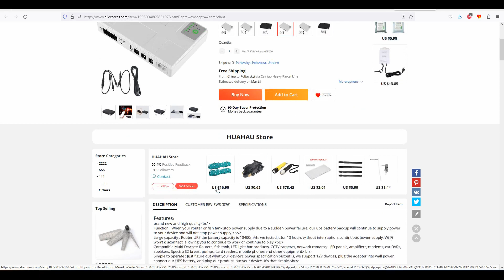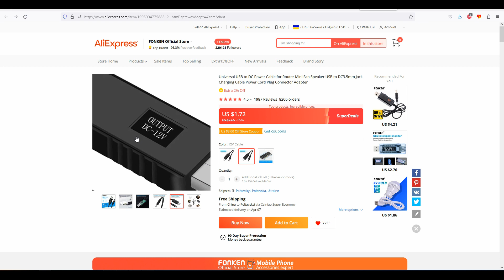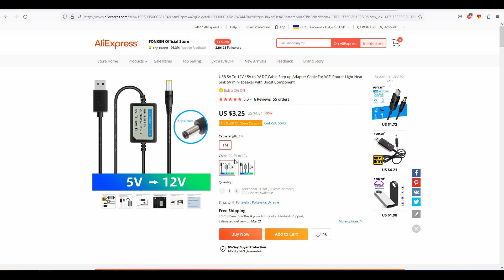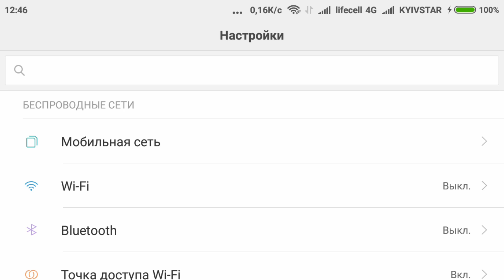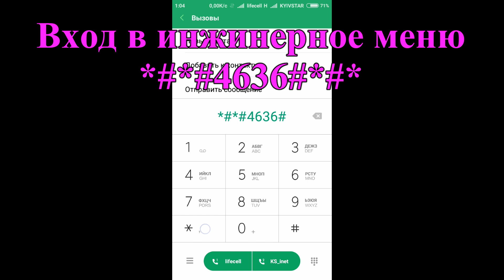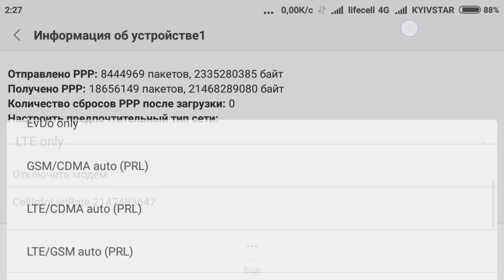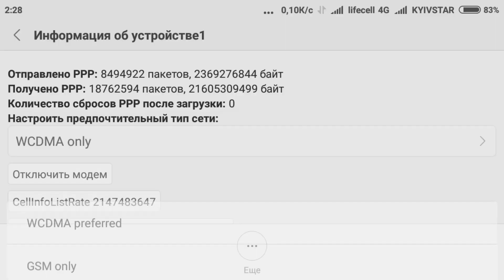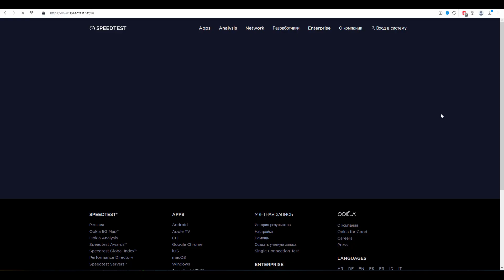📡 Мобильный интернет - автономный инет 3G 4G по Wi-Fi - работа роутера без электричества ⚡️powerbank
00:00 - Вступление
00:20 - Устройства для работы роутера без электричества
02:18 - Роутеры с USB для 3G и 4G
03:00 - Смартфон как альтернатива роутерам с USB
04:40 - Тест скорости в Vodafone
05:13 - Возможностях 3G и 4G - переключение через инженерное меню
06:26 - Тесты в сети Lifecell ночью
08:04 - Тесты в сети Lifecell вечером
08:48 - Передача данных по bluetooth
09:52 - Рекомендации к просмотру других видео

 💰 Помощь каналу:
💶 Пополнить карту Спортбанк VISA: 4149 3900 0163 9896

Треки:
Liquid_Time
Jal_Edge_of_Water
Raga_Dance_of_Music
Nocturnally
Juno_In_The_Space_Maze